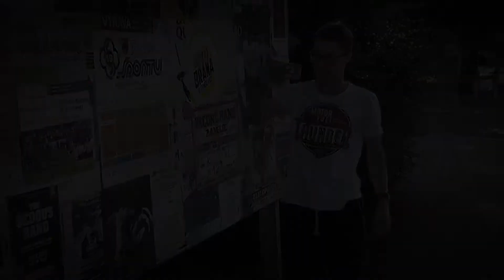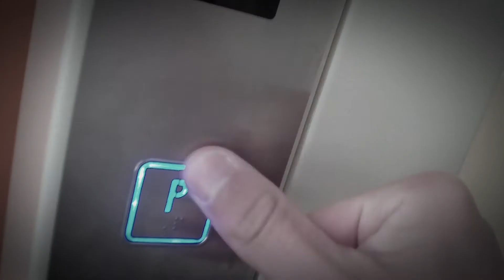Poslední vlog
Jak dopadne první vlog v novém městě známého YouTubera Majka?